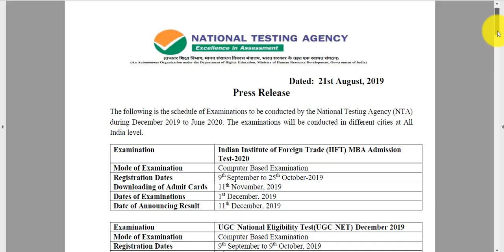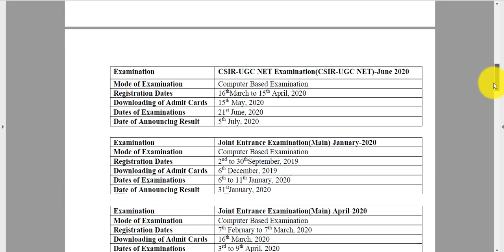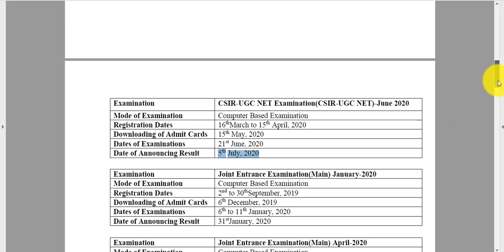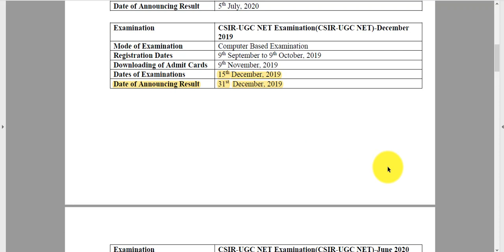Major Announcement - CSIR Dec 2019 (Result in 15 days)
The registration dates and exam date for CSIR Exam have been released.